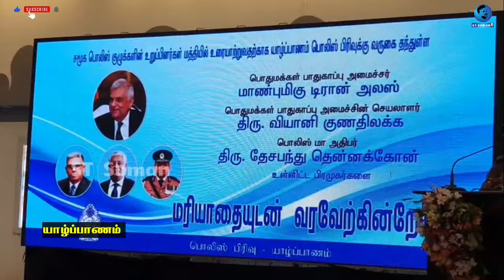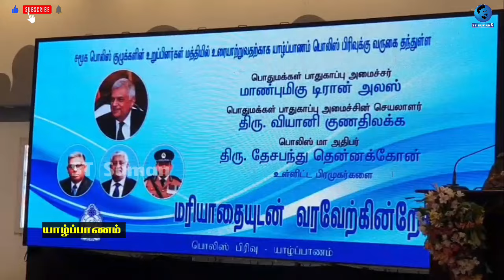யாழில் தமிழில் பேசிய பொலிஸ் மா அதிபர் : குவிந்த மக்கள் கூட்டம்! | Jaffna | Police | ST Suman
யாழில் தமிழில் பேசிய பொலிஸ் மா அதிபர் : குவிந்த மக்கள் கூட்டம்!  | Jaffna | Police | Srilanka | ST Suman